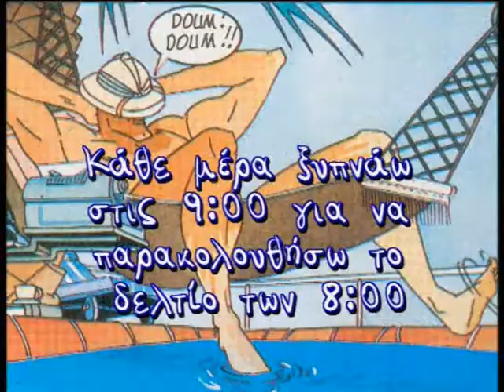to imerologio enos reporter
ολα